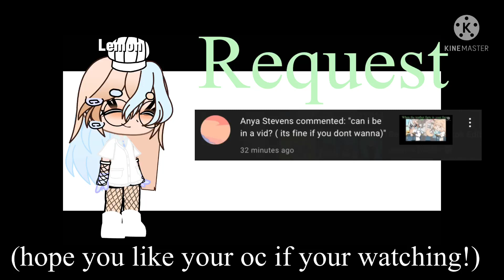Gift for Anya Stevens! (my best fan)